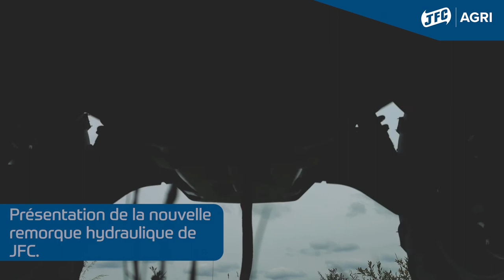Remorque à Bascule Hydraulique pour Quads et Véhicules Tout-Terrain ATV500T - JFC Agri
Notre Remorque à Bascule Hydraulique est particulièrement adaptée aux Véhicules Tout-Terrain (VTT) ou Quads. La remorque est équipée de deux pneus hors route 4 Ply, d’un châssis galvanisé et d’un mécanisme de bascule Hydraulique facile à utiliser. Le cadre galvanisé robuste assure que la remorque est adaptée à un terrain accidenté.